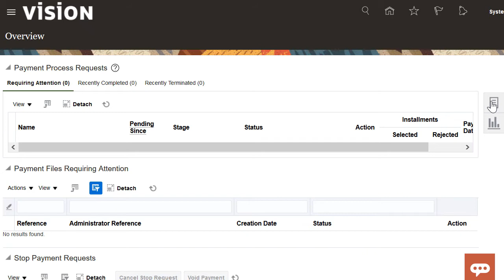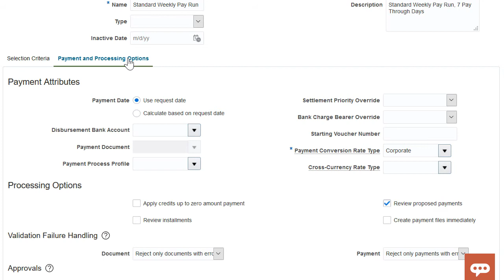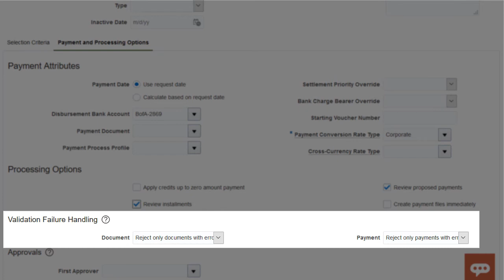Payables | Create a Payment Process Request Template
Learn how to create a payment process request template, which is a predefined configuration of selection criteria, payment attributes, and payment processing options.